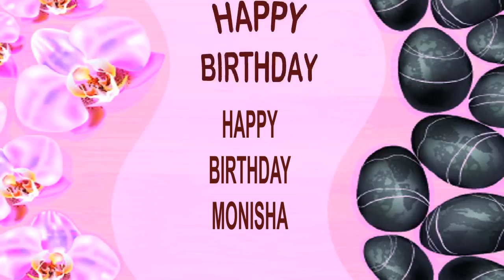Monisha SPA - Happy Birthday